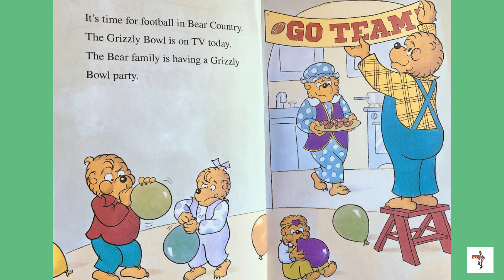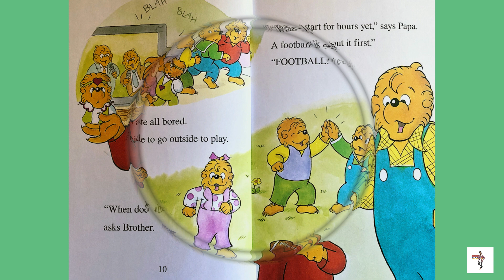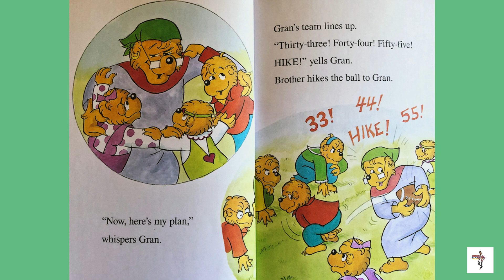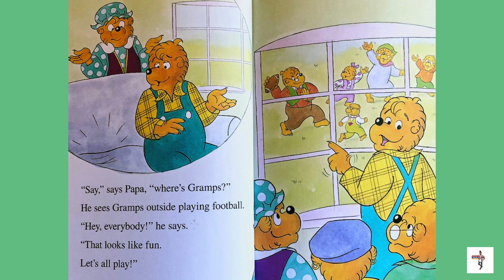The Berenstain Bears Play Football | Read along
Football season is almost over, but not without some football fun with our Berenstain bears. Any who, I hope you all have enjoyed today's read along and I hope to see ya next time!

Touchdown!